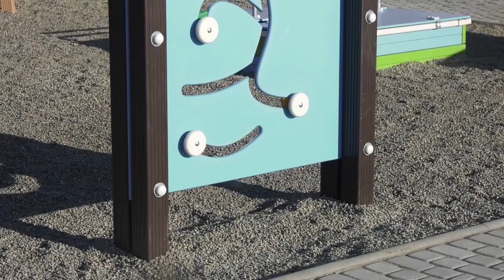Новое общественное пространство теперь есть на улице Добровольского во Владивостоке.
Новый сквер открылся на улице Добровольского во Владивостоке. Благоустроенная общественная площадка с прекрасным видом на море создана по инициативе местных жителей. Это стало возможным благодаря федеральной программе «1000 дворов Дальнего Востока».